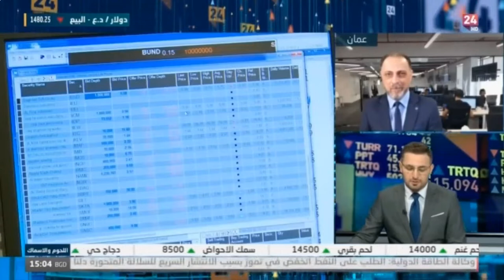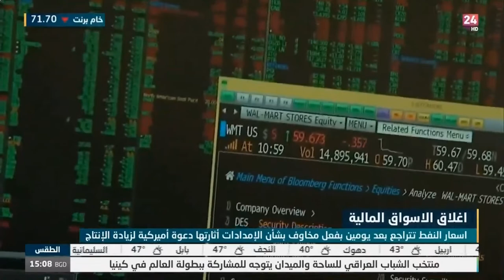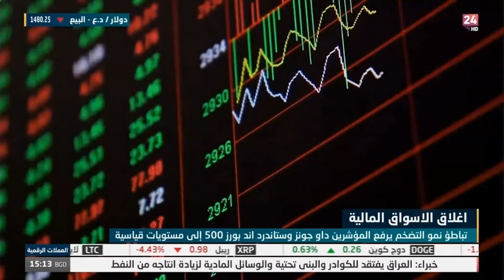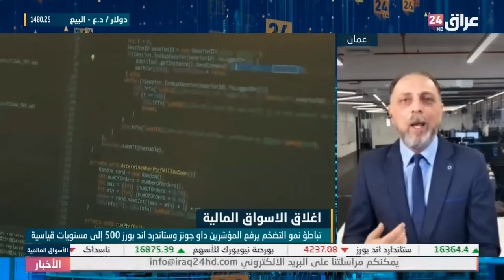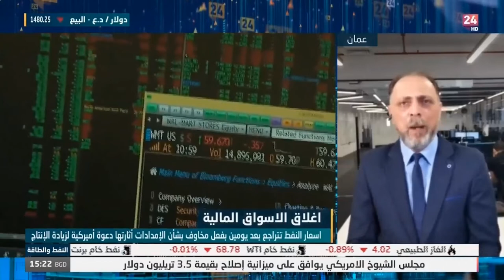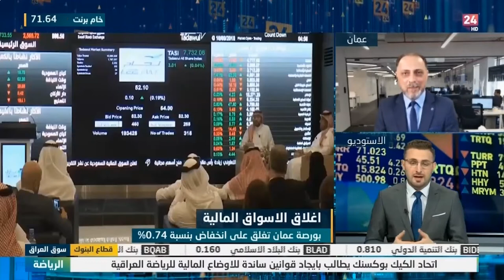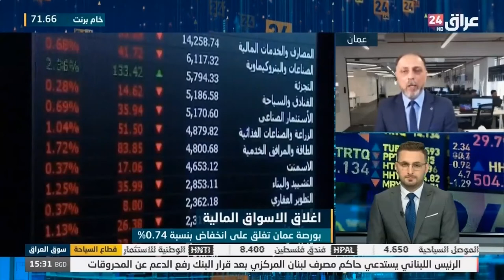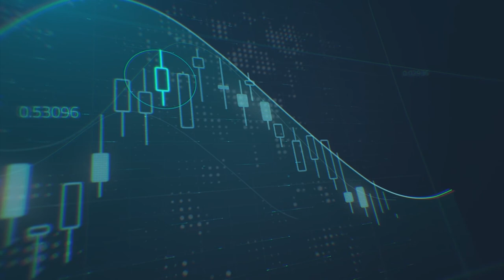أسواق الأسهم تنتعش رغم كورونا، والنفط في تذبذب مع تغيّر توقعات الطلب والعرض